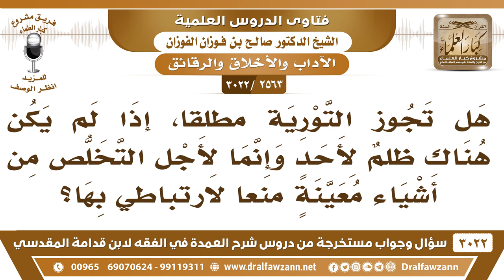[2563 -3022] هل تجوز التورية مطلقاً إذا لم يكن هناك ظلمٌ لأحد وإنما لأجل التخلص من أشياء معينة؟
-"[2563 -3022] السؤال: هل تجوز التورية مطلقاً إذا لم يكن هناك ظلمٌ لأحد وإنما لأجل التخلص من أشياء معينة منعاً لارتباطي بها؟
الجواب: الجَوَابُ: إذا كان ما فيها ظلمٌ لأحد، ولا أكل لحق أحد، فلا بأس.
للاشتراك في قناة الشيخ صالح الفوزان

للاستفسار والإقتراحات والدعم
رئيس الفريق
لمشروع كبار العلماء